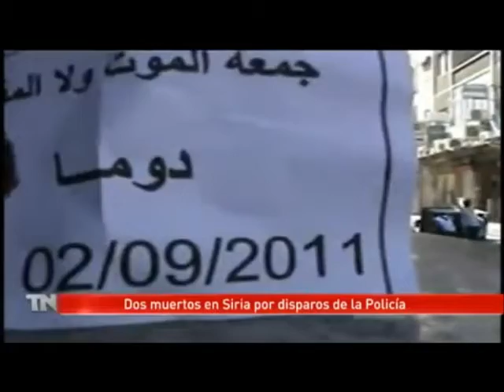Siria, 03.09.11, 2 muertos, Jiménez defiende las sanciones europeas a Siria - Telemadrid